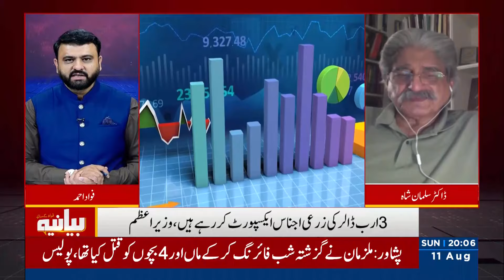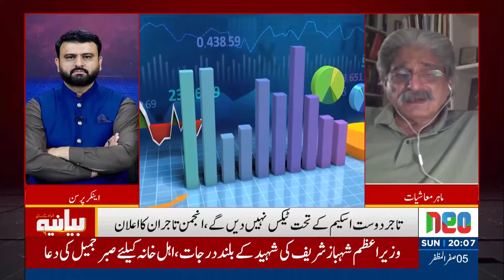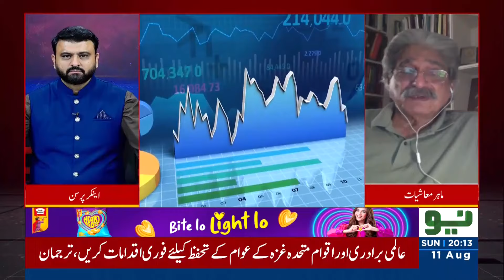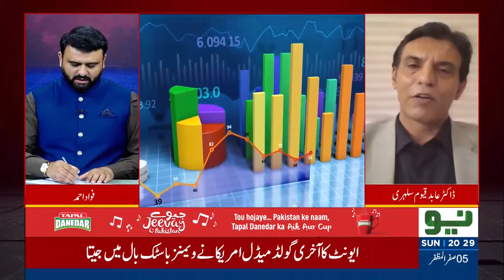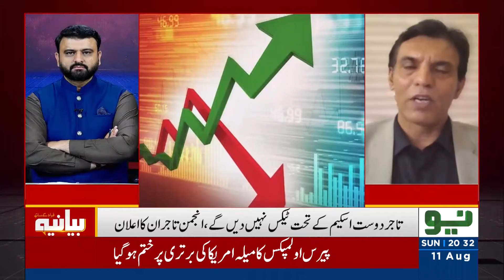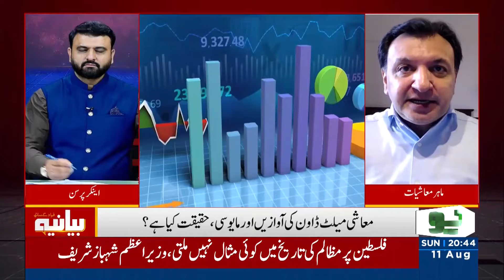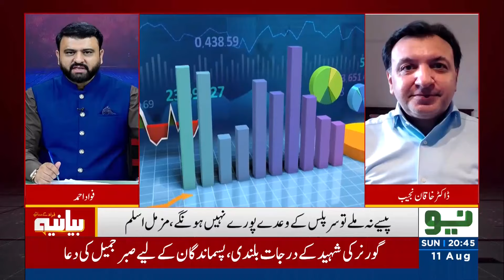Bayania Fawad Ahmed Kay Sath | 11 August 2024 | Neo News | JG1S